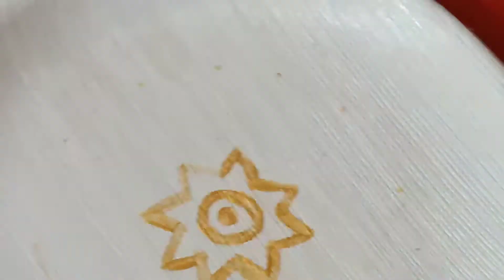Leaf plate wall decor|| সুপারি পাতার প্লেট || সুপারি পাতার প্লেট এ পেইন্টিং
সুপারি পাতার খোলের তৈরি প্লেট এর সাইজ ও বৈশিষ্ট্যঃ

 সুপারি পাতার খোলের তৈরি প্লেট /Areca plate এর সাইজঃ

10"- round
10"- square
9" - square
6" - round
8.5"-  heart shape
10" - tray
12"/9"-btray
10 - oxacone
5.5"- square bowl
5.5"- round bowl